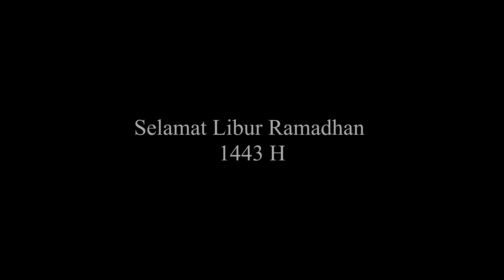TAUSIYAH MAJELIS KELUARGA "LIBUR RAMADHAN 1443 H" - PESAN KAMI - KH. ROBITUL HAQ (VOICE OVER)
Beberapa pesan penuh makna yang disampaikan oleh majelis keluarga kepada para santri menjelang libur ramadhan 1443 H.

Simak dan simpan dalam hati kita dalam-dalam.